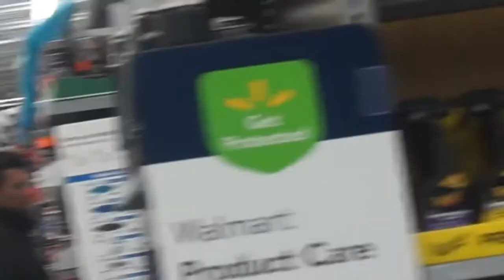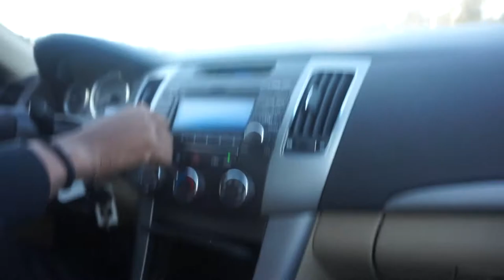A NEW CAR/pranks!! vlog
VLOG AND PRANK‼️

WELCOME BACK TO THE CHANNEL. Please ENJOY the content that I bring I promise you will love it.
👉🏾PRANKING ☠️
👉🏾SKITS 🎦
👉🏾1V1! ⚾️🏀🏈🏐⚽️🏉🎾 loser gets crucial. PUNISHMENT!
👉🏾 Story Times 👨🏾‍💻
And you can enjoy yourself while watching my videos 😁